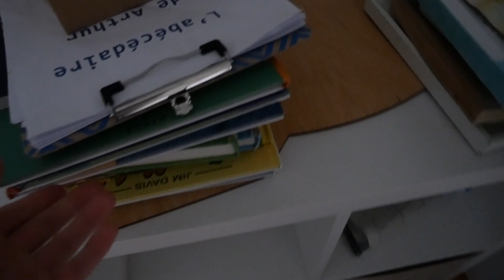Organisation des vêtements d'Arthur | Vlog du 16 juin 2022